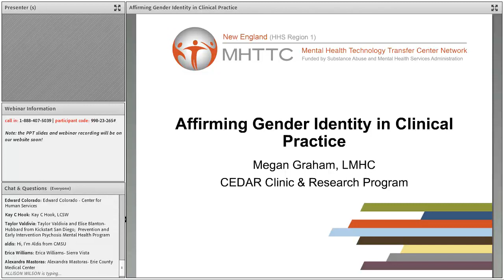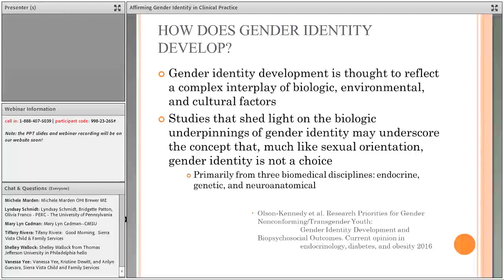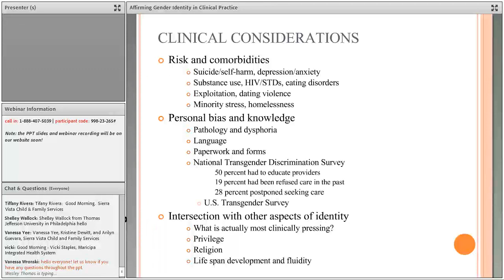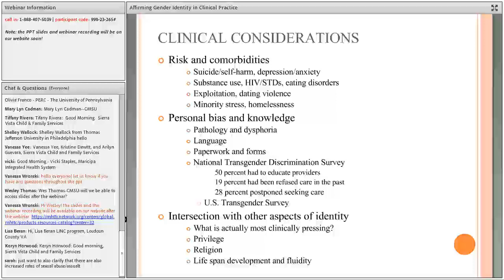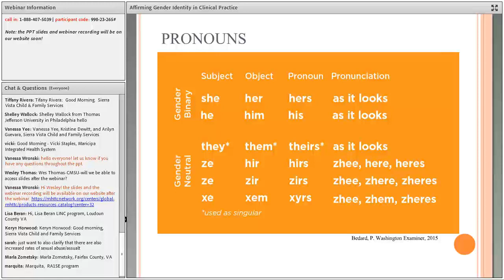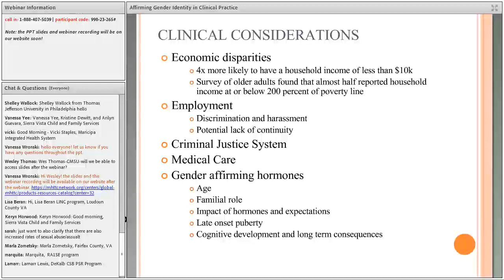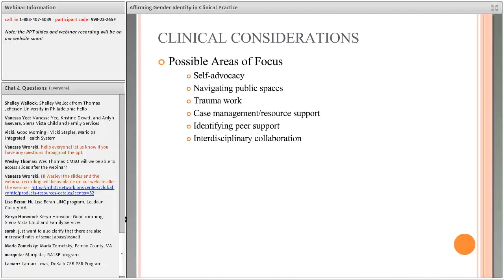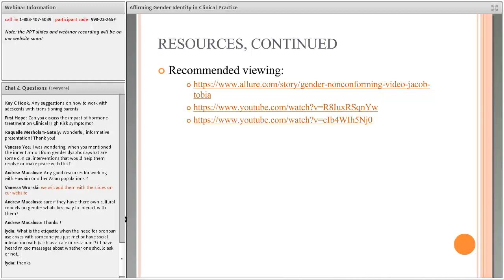Affirming Gender Identity in Clinical Practice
July 31, 2019 - we held a webinar on "Affirming Gender Identity in Clinical Practice". Megan Graham discussed the distinction between sex and gender, and provided a better understanding of the range of gender identities that exist. She also reviewed strategies for providing an open and affirming stance for clients and families to talk about their gender identity, and to help clients to advocate for their needs